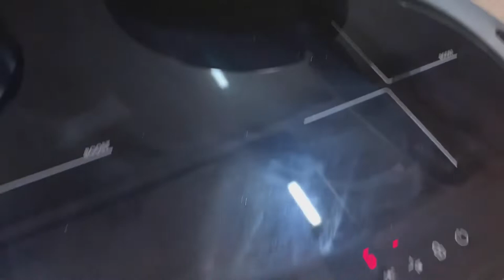Craving for Maruya / Bananaq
Thanks to my bruha friend who made my fave snack. Been craving for this for months. Super yummy 😋 😋